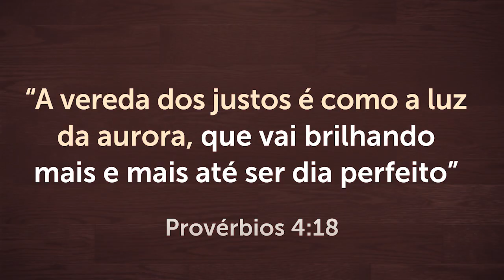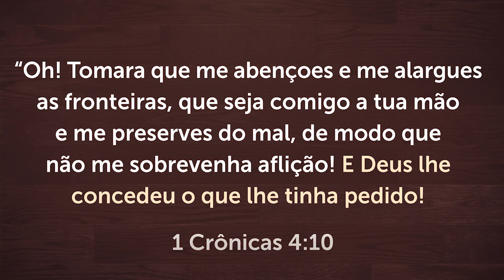ABRA A SUA VISÃO ESPIRITUAL E VEJA O QUE DEUS ESTÁ FAZENDO NA SUA VIDA!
Você tem obedecido a Palavra de Deus, mas parece que as lutas só aumentam? Abra a sua visão espiritual a partir de hoje e comece a enxergar com os olhos da fé! Você verá que Deus está fazendo uma obra linda no seu coração e na sua vida.